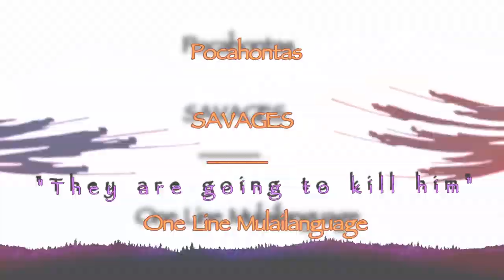Pocahontas & Grandmother Willow - Savages (One Line Multilanguage)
:) finally I did it.. woooooo :D
languages:
Arabic : جيهان الناصر [Jihan Al nasser] (Pocahontas) &  أمينة رزق [Amina Rizk] ( جدتي ولو )
Brazilian : Andrea Murucci (Pocahontas) & Selma Lopes (Vovó Willow)
Czech : Ivana Špundová (Pocahontas) & Hana Talpová (babička Vrba)
Danish : Susanne Elmark (Pocahontas) & Ghita Nørby (Bedstemor Piletræ)
Dutch : Pia Douwes (Pocahontas) & Emmy Lopes Dias (Grootmoeder Wilg)
English : Irene Bedard (Pocahontas) & Linda Hunt (Grandmoter Willow)
Finnish : Arja Koriseva (Pocahontas) & Rauha Rentola (Kaarnamuori)
French : Mathilda May (Pocahontas) & Annie Cordy (Grand-mère Feuillage)
German : Alexandra Wilcke (Pocahontas) & Hildegard Knef (Großmutter Weide)
Greek : Αλεξάνδρα Παυλίδου[Aleksandra Pavlidou] (Pocahontas) & Σοφία Χάνου [Sophia Khan]
Hebrew : ריטה [Rita] (Pocahontas) & ליה דוליצקיה [Lia Dolitzkih] (סבתא ערבה)
Hindi : -- (Pocahontas) & --( दादीमाँ विलो )
Hungarian : Major Melinda (Pocahontas) & --
Icelandic : Valgerður Guðnadóttur (Pocahontas) &
Italian : Ilaria Stagni (Pocahontas) & Zoe Incrocci   (Nonna Salice)
Japanese : 土居裕子[Yuko Doi] (Pocahontas) & 京田尚子 [Naoko Kyoda] (グランドマザー・ウィロー)
Latin Spanish : Nathalia Hencker (Pocahontas) & Rocío Garcel (Abuela Sauce)
Norwegian : Guri Schanke (Pocahontas) & ?   --  (Bestemor Piletræ)
Polish : Małgorzata Foremniak (Pocahontas) & Barbara Drapińska (Babcia Wierzba)
Portuguese : Manuela Couto (Pocahontas) & Anna Paula (Vovó Willow)
Romanian : Simona Cuciureanu (Pocahontas) &  -?-(Bunica Salcie)
Russian :  Теона Дольникова [Teona Dol'nikova] (Pocahontas) &Александра Назарова [Alexandra Nazarova](Бабушка Ива)
Slovak : Soňa Norísová (Pocahontas) & Mária Kráľovičová (Matka Vŕba)
Spanish (Castilian) : Marta Barbará (Pocahontas) & Rocío Garcel (Abuela Sauce)
Swedish : Helene Lundström (Pocahontas) & Kätie Nilsson (Gammelmor Pilrot)
Thai : สินจัย เปล่งพานิช [Sinjai Plengpanich] (Pocahontas) & น้ำเงิน บุญหนัก[Nam-ngoen Bunnak]   (คุณย่าต้นหลิว)
Turkish : Özlem Altınok (Pocahontas) & Alev Emre (Söğüt Nine)

canadian french : Lisette Dufour (Pocahontas) & Louise Turcot (Grand-mère Saule)
cantonese : 李蕙敏 [Amanda Lee] & ?  (柳樹婆婆)
mandarin : 辛曉琪 [Winnie Shin] & ?  (柳樹婆婆)
korean : 성유진 [Seongyujin] (Pocahontas) &  임수아 [Imsuah] ( 버드나무 할머니 )

* and again a big thank you to all people who helped me with this! you are great =D *